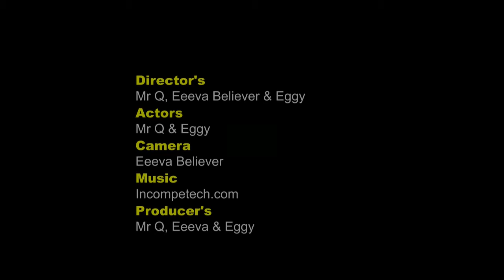Eggy Holiday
With Guest appearance by Jake The Rake